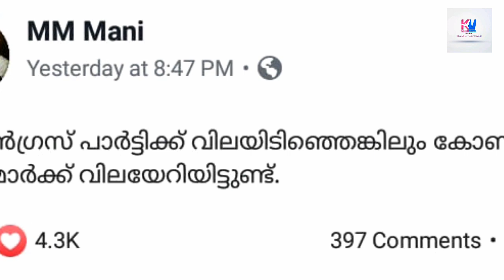കോൺഗ്രസിന് വിലയിടിഞ്ഞു, എംഎൽഎമാർക്ക് വിലയേറി": പരിഹസിച്ച് മണി